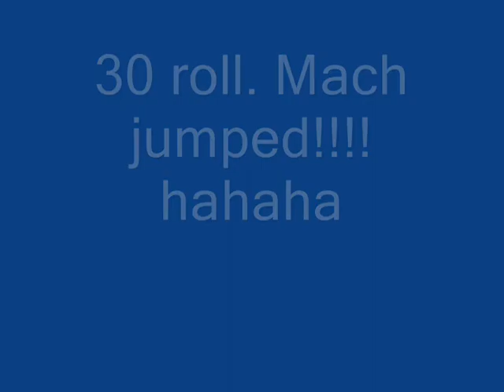Cam only LT1 Camaro Z28 vs Bolt on Mach 1 Mustang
Small cam LT1 M6 vs Bolt on Mach 1 Mustang...

Camera car was the Camaro